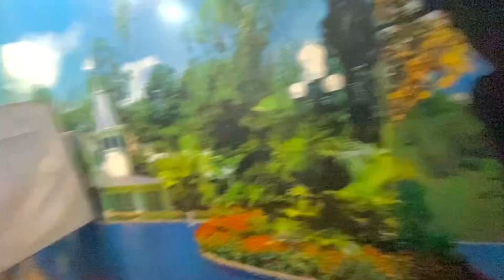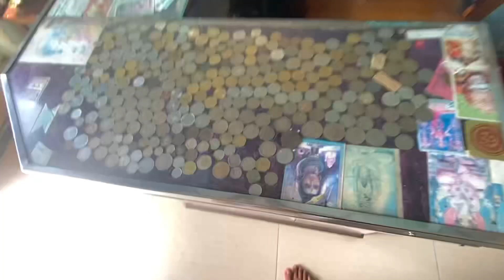ବର୍ଷା ଫୋନ୍ ରେ କାହାକୁ କହୁଛି ଧନତମେ ମୋପାଇଁI😂phone15 proନେଇକି ଆସିବ ନହେଲେଘରେପୁରେଇଁ ଦେବନି ନ ହେଲେbreakup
Varsha kaha ku kahuchi dhana I phone 15 pro phone aniba nahele breakup heijiba kahiki amiti kahila suna 😂😂 pura video ta dekhantu